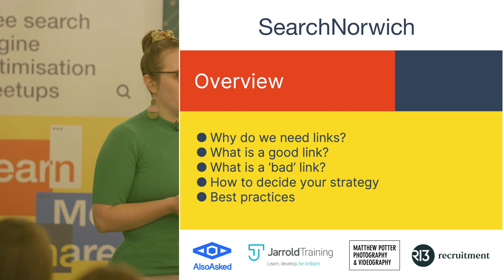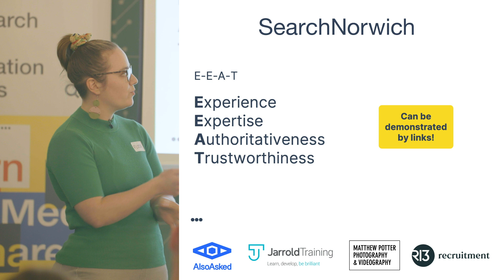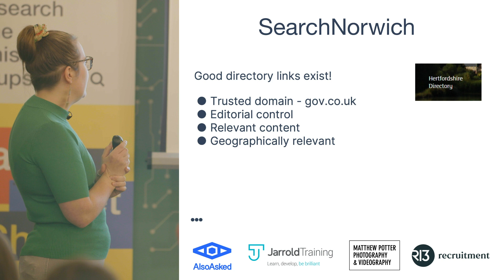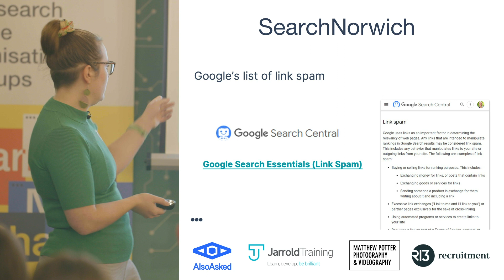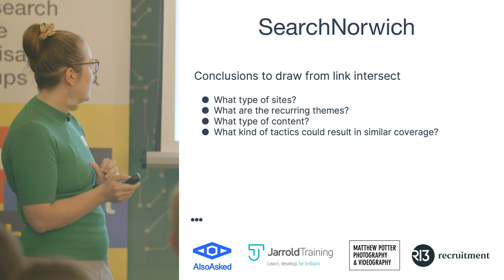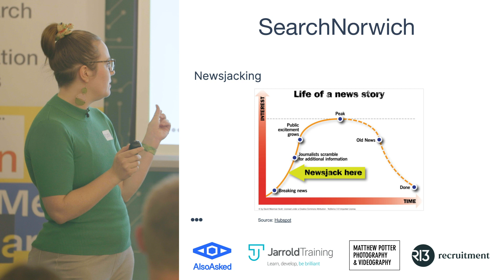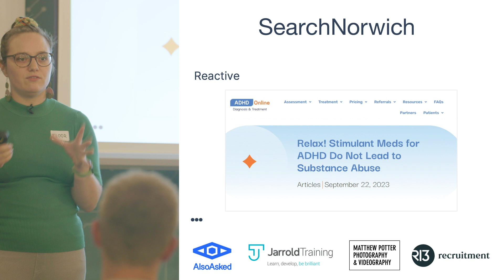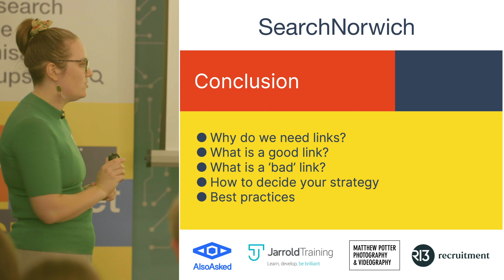Connecting the dots: Link building strategies and best practices - Floor Jansen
Floor Jansen, Digital PR Executive at Candour speaks at Search Norwich 12 to explain why we need links, define what good and what bad links are and how to decide your strategy as well as link building best practices.

For the full slides and information about the event, go